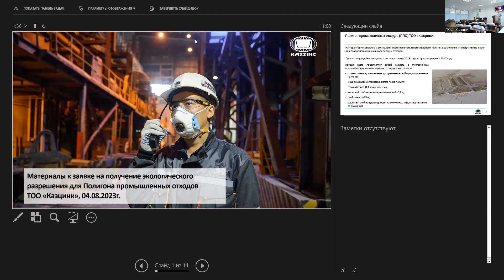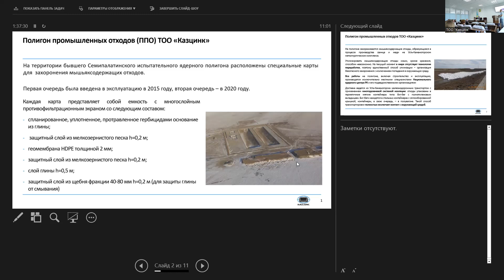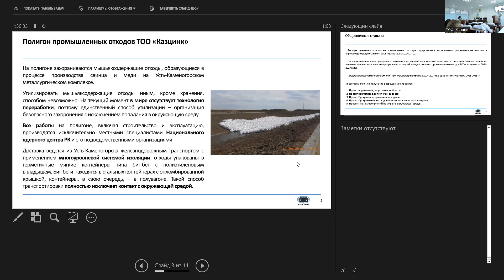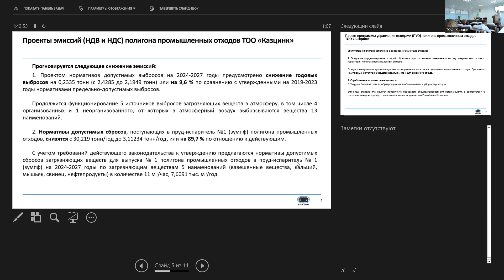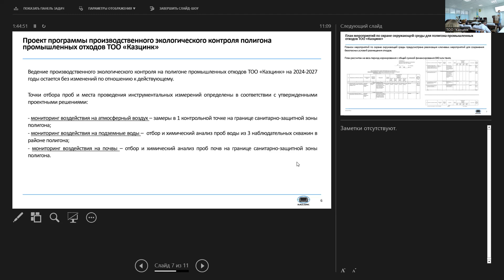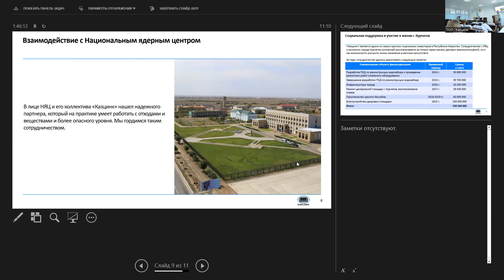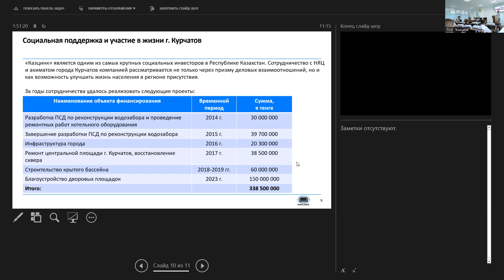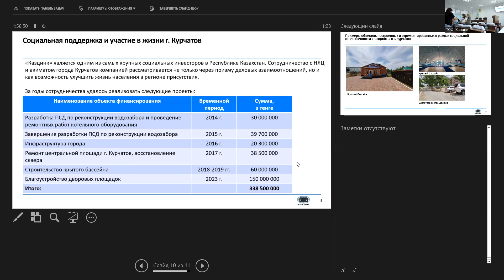ТОО "КАЗЦИНК" 04.08.2023 в 11:00